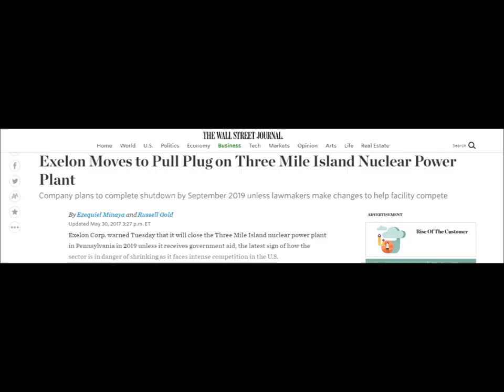Communications Lessons from Three Mile Island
With decommissioning of the Three Mile Island nuclear power plant now slated for 2019, CommCore SVP Nick Peters looks back at lessons from a PR disaster that almost rivaled the plant accident itself.